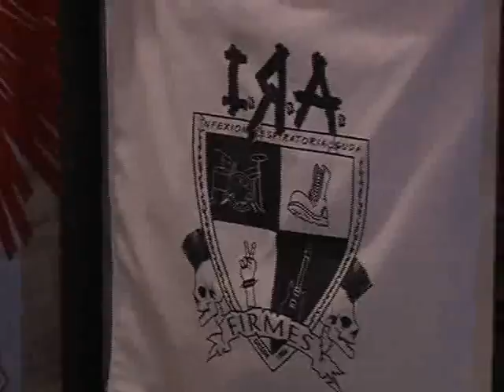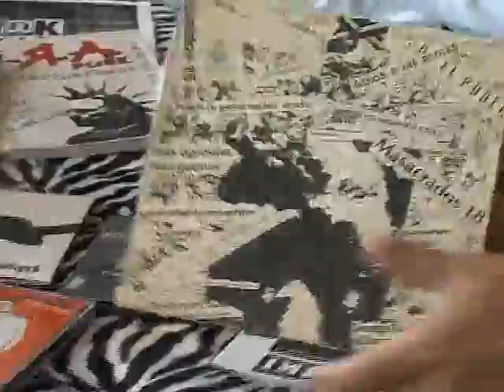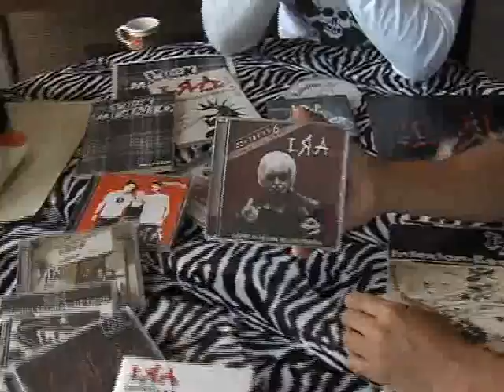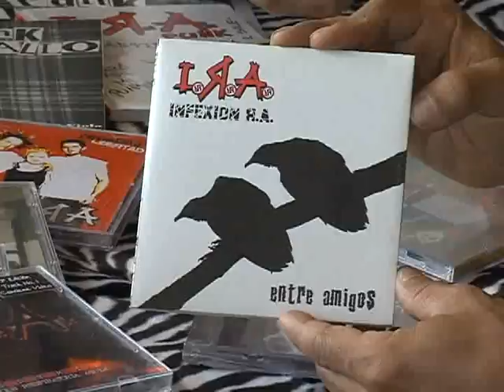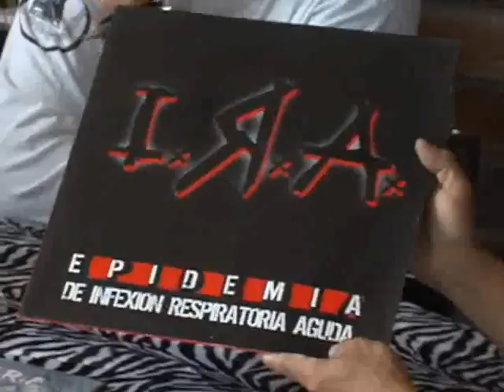Image by Maxiaz IRA parte 1